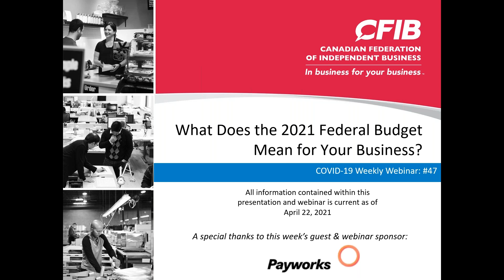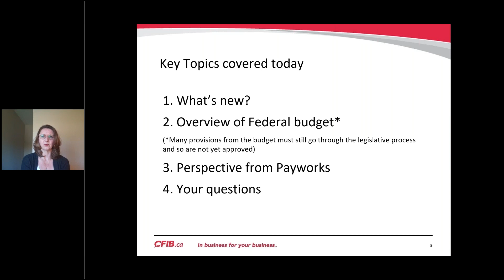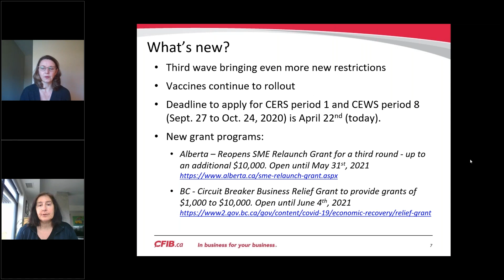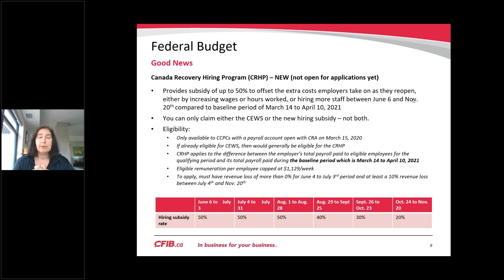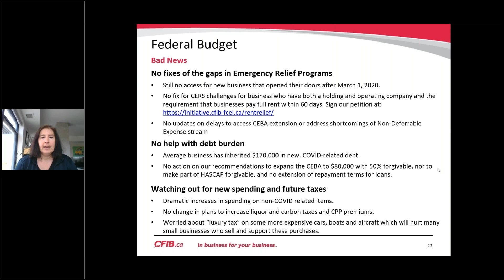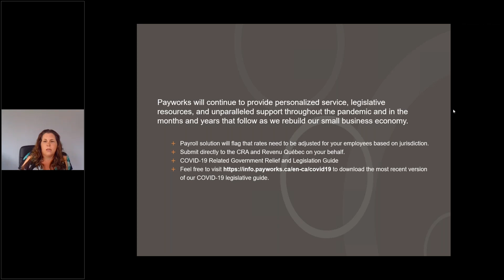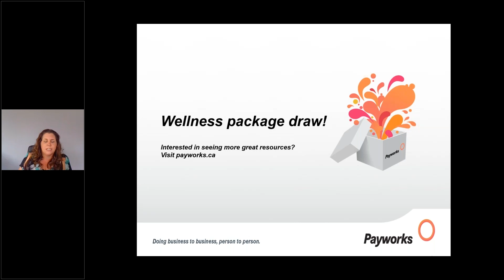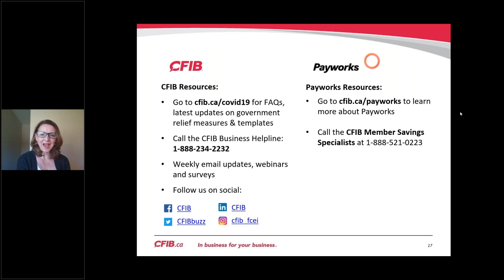Webinar April 20: What does the 2021 federal budget mean for your business?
The federal budget is being tabled today in the House of Commons, and there could be a lot of news for your business. It’s the first budget since the pandemic began, and we’re calling for:

No new costs to your business

An extension of COVID relief for small businesses until the crisis is over

Hiring incentives to help you get fully staffed
This budget in particular is hard to predict, and we expect there will be a lot to digest – let us help you understand what all the facts and figures mean for you.

Time Stamps:
3:10 A few quotes
3:55 Key Topics covered today
6:00 What’s new?
13:40 Federal Budget
35:30 Special Guests – Payworks
40:00 Wellness Package Draw – winners announced
41:00 Live Q&A